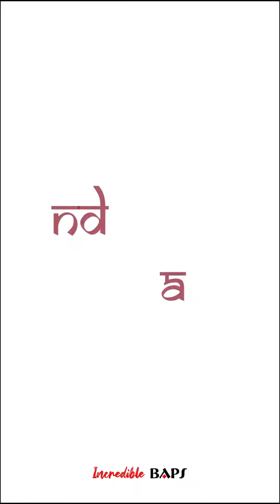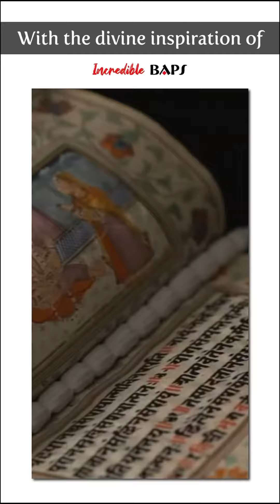Pramukh Swami Maharaj's Work for Hinduism | psmforever | Incredible BAPS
Pramukh Swami Maharaj's Work for Hinduism

We are Willing to Create 100 Informational Videos of Our Beloved Guru Pramukh Swami Maharaj on the Occassion of his Birth Centenary Celebration. So Here is 3 out of 100 Video.